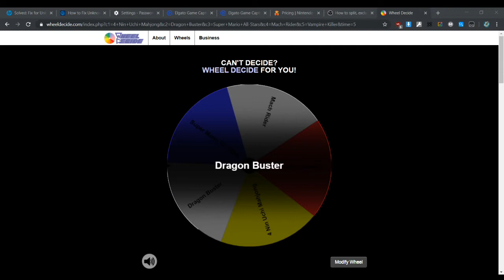Let's Play Dragon Buster (RTSB #42)